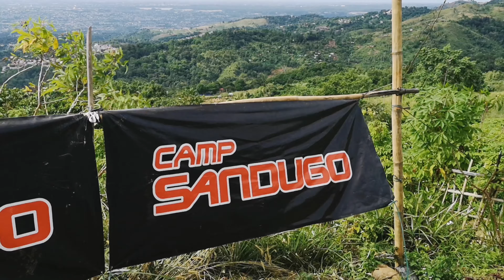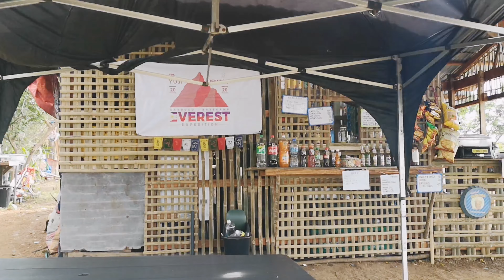BIKE RIDE: The 10 Commandments and Camp Sandugo - San Mateo Rizal (February 2021)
Yun oh! Hello mga ka-padyak! 👋🏼🚴🏽‍♀️

Here's a snippet from our ride last weekend at Camp Sinai/The 10 Commandments and Camp Sandugo! Sobrang ganda, you need to see it yourself! 😉

📌 DETAILS
Entrance Fee 10 Commandments : Php 60.00
Entrance Fee Camp Sandugo : None
Location : San Mateo, Rizal